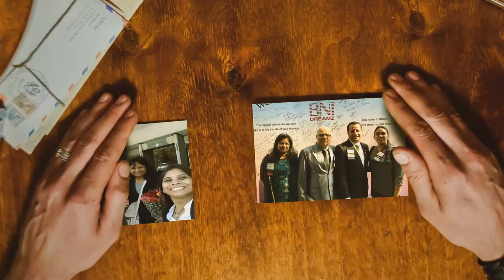Video Montages - BNI Dreamz - Memories and Moments - One Year Celebrations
Media Block has produced award winning corporate/Company Profile Presentation Videos that put our client’s corporate story first! Our crew has produced all types of videos. Our portfolio consists of everything from interviews and testimonials, corporate address, green screen, explainer videos, conference and seminar, company profile, training videos, and animations. No video production is too big, or too small for our producers to tackle.